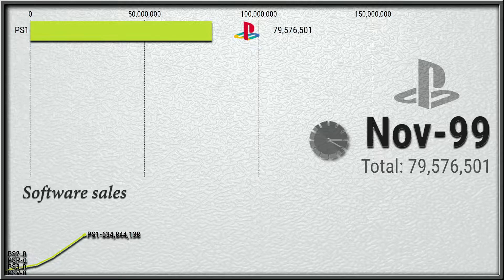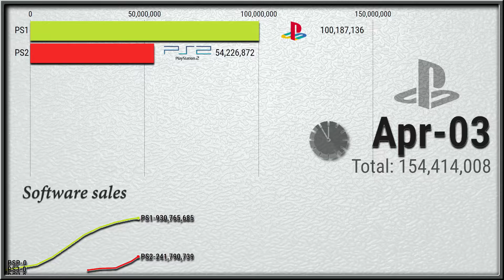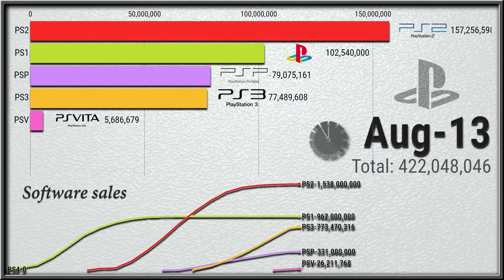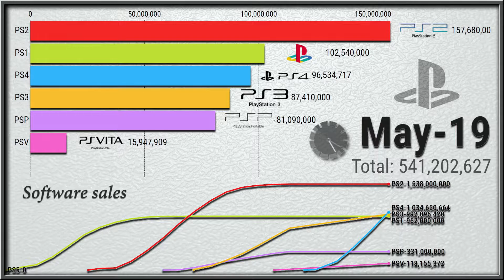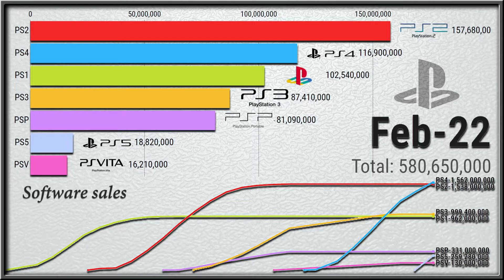Best Selling PlayStation Consoles from 1994 - 2022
Which one did you have and which one did you love the most ??? Playstation wars from the first sony's console, the PS1, to the latest, PS5. In this video we show the best-selling consoles by sony, starting from the legendary PS1  up to the eighth and ninth generation. We also included number of software sales of each consoles in their whole lifespan because it's important to remeber that PS4 recently overtook ps2 in software sales with over 1.5 billion sales. The data used comes from Wikipedia and other online articles. I hope you enjoy it.

If you have any requests or suggestions, feel free to write them in the comments, they are welcome.

It helps me to create new and better content. Thank you very much